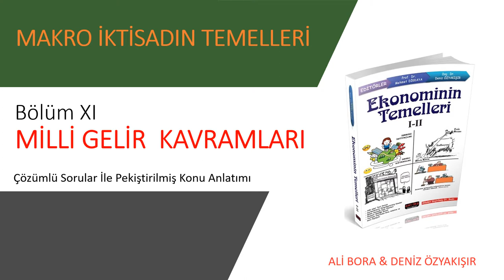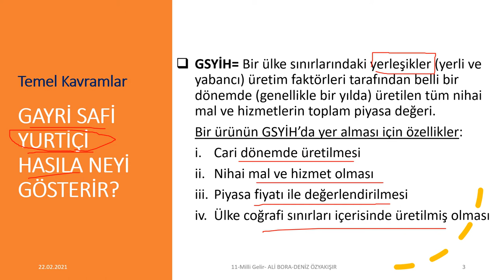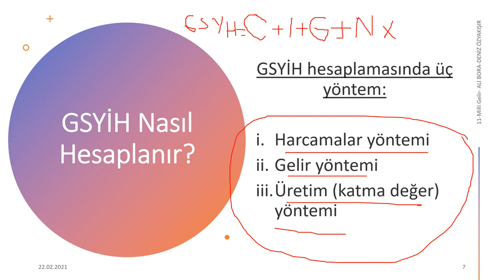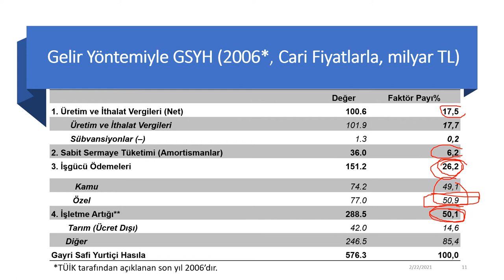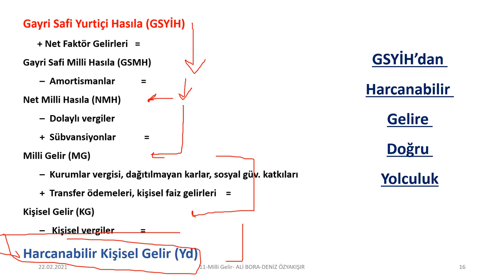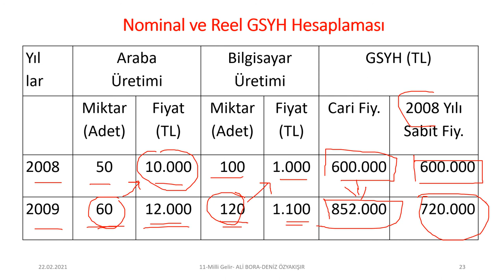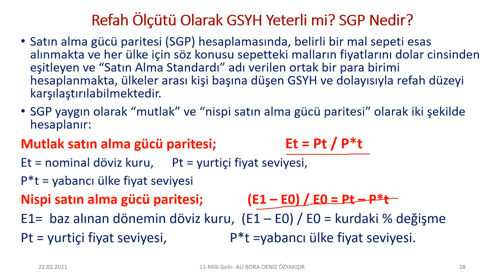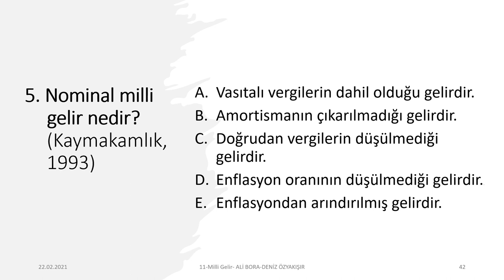Milli Gelir Kavramları ve Makroikisada Giriş